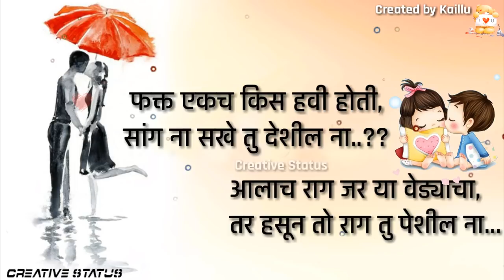Marathi 💋Kiss Day 💋Whatsapp Status Video(मराठी स्टेटस )| Happy Kiss Day Status in Marathi | Valent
Marathi 💋Kiss Day 💋Whatsapp Status Video(मराठी स्टेटस )| Happy Kiss Day Status in Marathi | Valentine
Happy Kiss Day in Marathi language